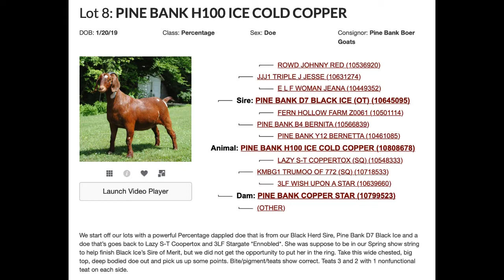Fall Legendary 8